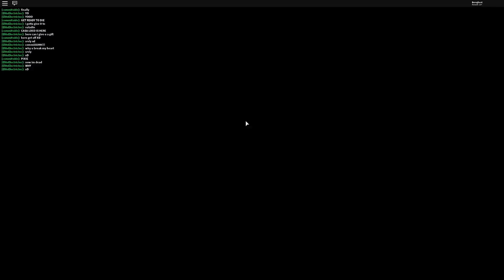HEART BREAKERS in ROBLOX | BOOK OF MONSTERS